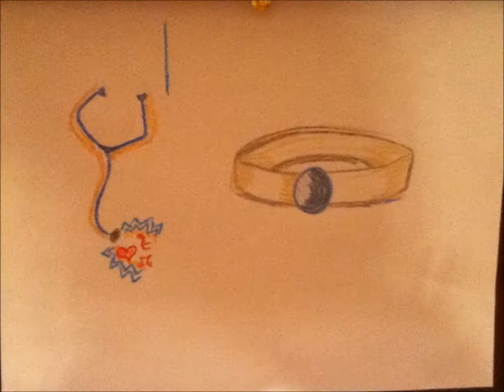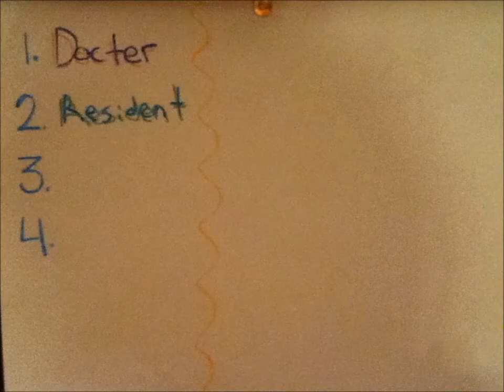The American Medical Association